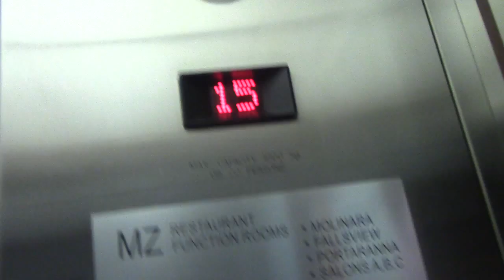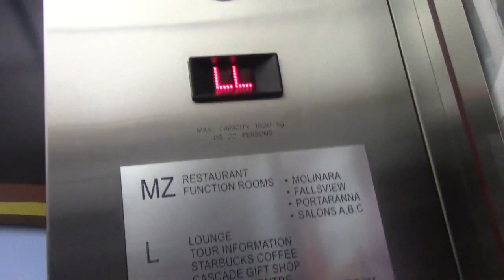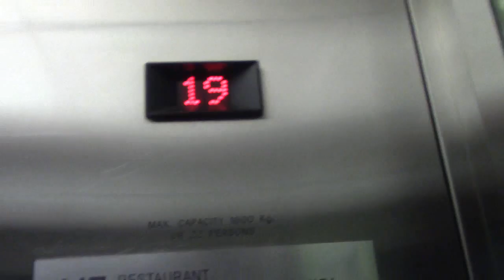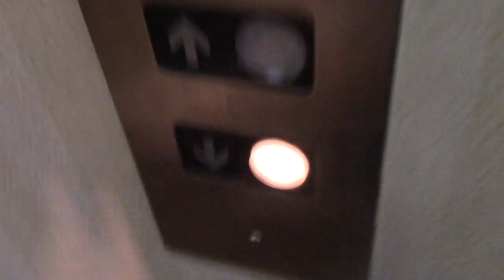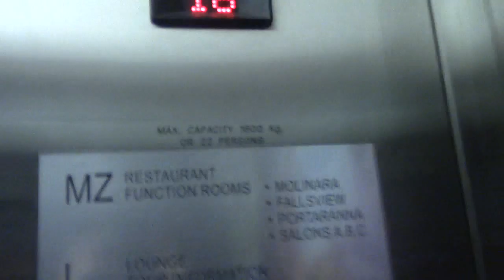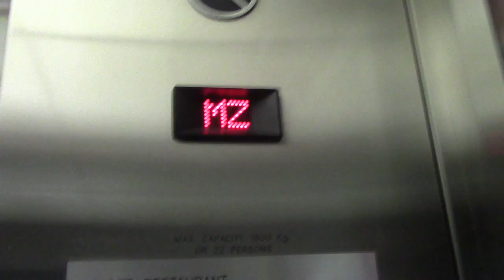Elevators at The New Marriott Niagara falls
NEWER HOTEL